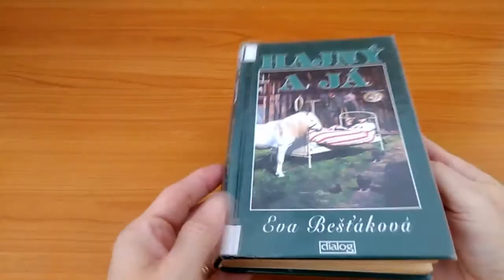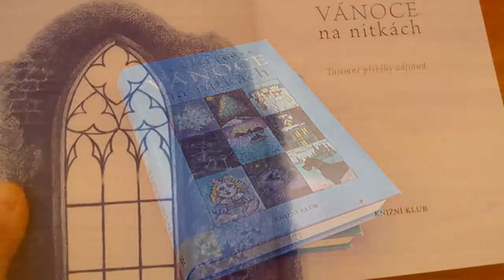K.O.Z.A., výhled desátý - Vejce, hajný a já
Knižní okénko Zdeňky Adlerové aneb Nečteme současné bestsellery.
Betty MacDonald - Vejce a já, Co život dal a vzal
Eva Běšťáková - Hajný a já, Vánoce na nitkách